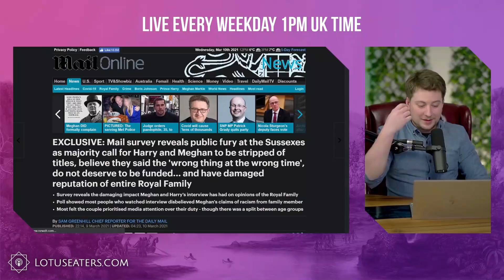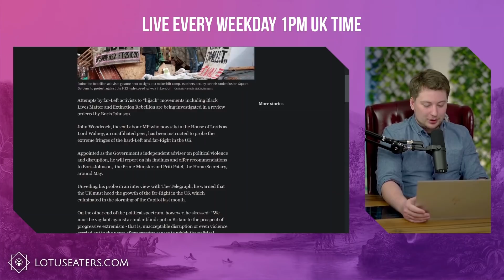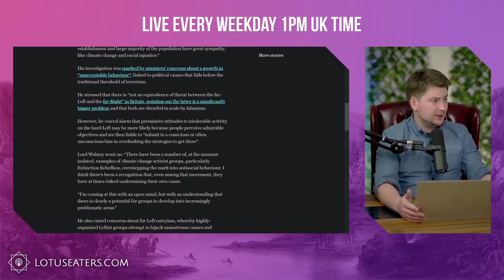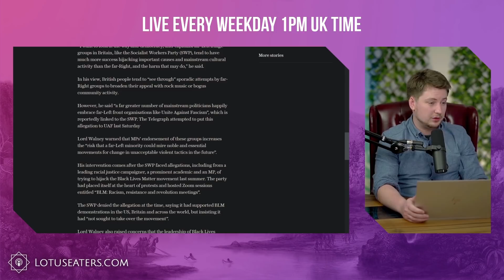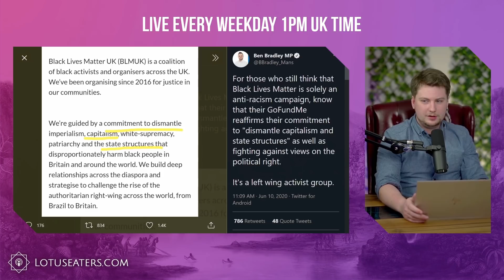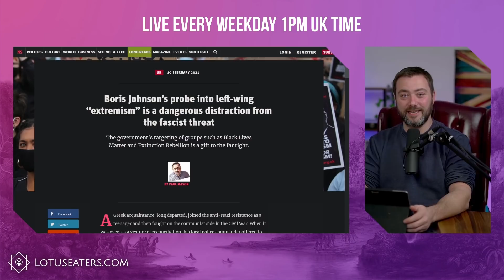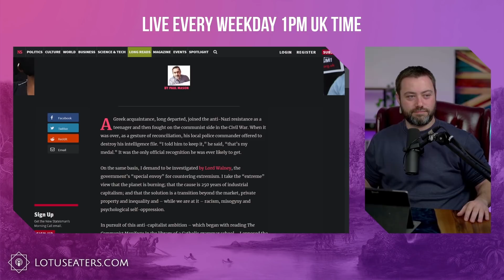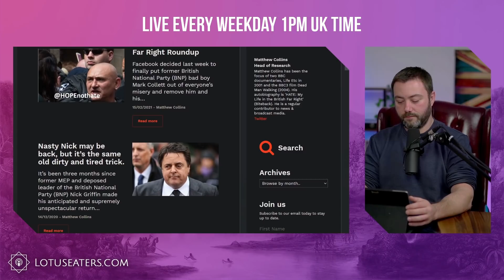Boris Suspects BLM Might Be Marxist…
Boris Johnson orders probe into ‘far-left hijacking’ of Black Lives Matter and Extinction Rebellion

Lord Walney announced as independent adviser on political violence and disruption

Far-Left influence on Black Lives Matter and Extinction Rebellion to be probed

We're guided by a commitment to dismantle imperialism, capitalism, white-supremacy, patriarchy

Boris Johnson’s probe into left-wing “extremism” is a dangerous distraction from the fascist threat - BY PAUL MASON